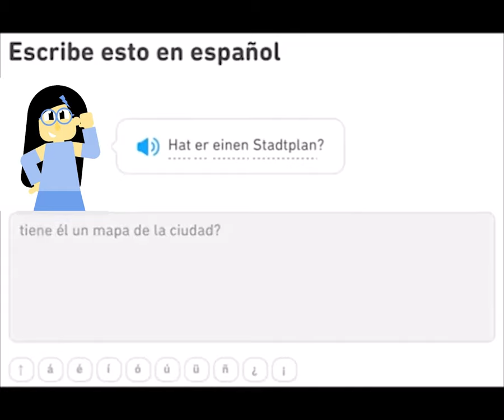My Custom Duolingo Character (Animation Exercise)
This is a custom Duolingo character I designed and animated. I created it in illustrator, rigged it with Duik Bassel, and animated it with After Effects.